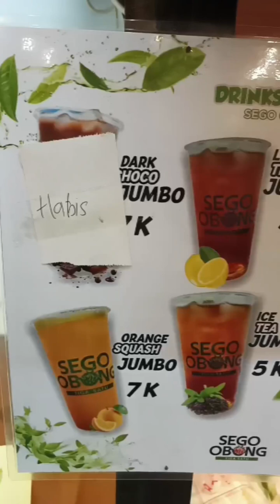Sego Obong 31 Semarang Murah Meriah Enak Tenan | Wisata Kuliner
Wisata kuliner di kota semarang murah meriah. Sego obong 31 semarang, lokasinya di Jl. Hasanudin No.G.20, Plombokan, Kec. Semarang Utara, Kota Semarang, Jawa Tengah.